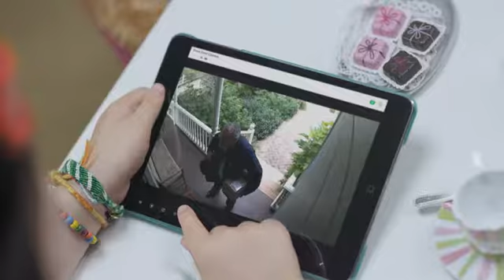Arlo Pro Review 2017 Best Security Cameras Product Link Attached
Arlo Pro Review 2017 "Best Security Cameras"
100% Wire-Free - Free of power cords
Weatherproof - Place indoors or out
HD Video - Enjoy sharp, detailed video
Rechargeable - Long lasting batteries
Quick Charging - Get fast battery charging
2-way Audio - Listen in or talk back
Wide-Angle - 130-degree angle lens
Live Streaming - Watch live or recorded
Night Vision - See even in the dark
Smart Home - Works with IFTTT, SmartThings, etc.